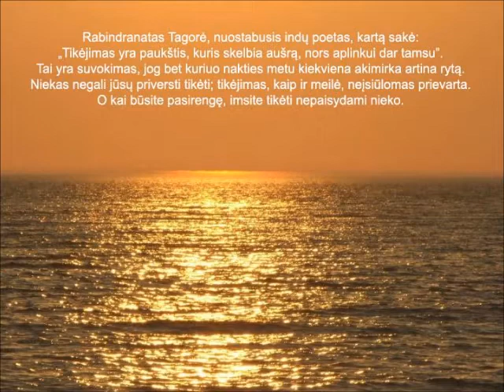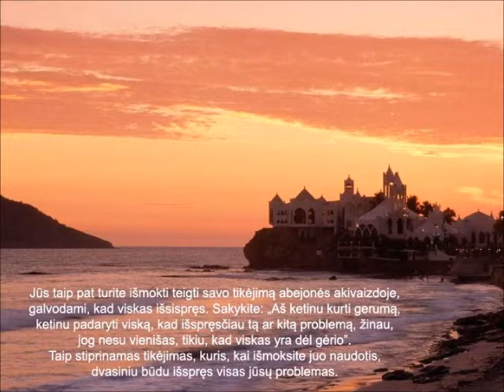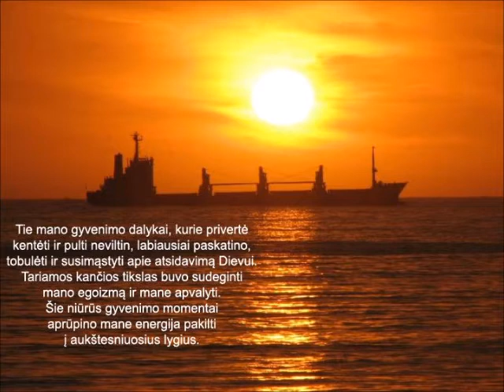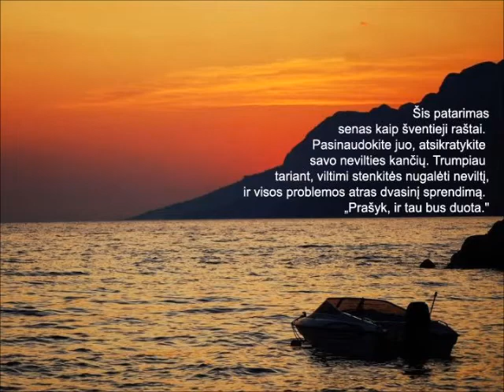Nuo sumaišties ramybės link-2